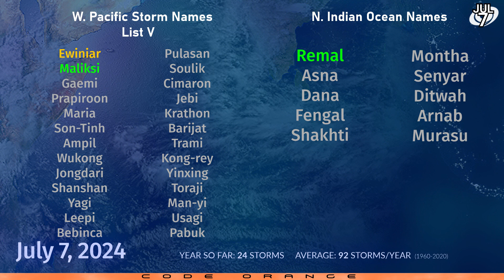Beryl closing in on Texas - Hurricane Update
Tropical Storm Beryl looks like its starting to intensify again, and rapid intensification before it reaches the Texas coast early tomorrow cannot be ruled out. The storm is expected to strike with winds near 80-90 miles per hour between Matagorda Island and San Luis Pass, Texas. Wind shear will increase rapidly after landfall, and Beryl should weaken fairly quickly after this final landfall.

Reconnaissance planes are indicating that Beryl has deepened significantly this morning, but with no closed eyewall, strengthening is expected to be gradual at this time. The last 12 hours before landfall are expected to be the period of the most rapid strengthening,